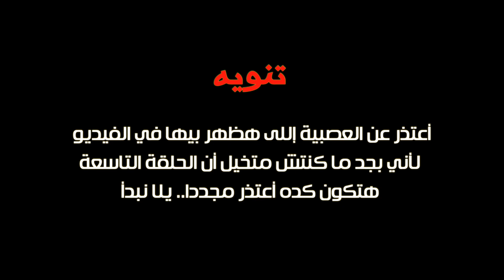زفت الزفت مناقشة مسلسل شي هالك الحلقة الأخيرة 🤯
الواحد فعلا مصدوم من مسلسل شي هولك الحلقة التاسعة
كنت مستني حاجه أفضل من كده تكون أقوى كمان من الحلقة الثامنة
اللي ظهر فيه ديرديفل, لكن من الواضح اني بنيت أحلام
علشان كده تبقى الحلقة التاسعة من مسلسل she hulk
هي أسوأ حلقة في المسلسل كله, بجد شيء محزن
SHE HULK Episode 9 Breakdown & Ending Explained | Review, Easter Eggs, KEVIN, Theories And More, Hulk's son Skaar - She-Hulk Finale Ending scene - Episode 9, Hulk vs Abomination - She Hulk Season 1 Episode 9 - She Hulk, She-Hulk Smashes The 4th Wall | She-Hulk Talks To Kevin Feige Clip, Hulk vs Abomination - She Hulk Attorney at Law Episode 9

عالم مارفل السينمائي مارفل شرح عالم مارفل
نشأة عالم مارفل شرح افلام مارفل ترتيب افلام مارفل القادمة
ثم موقع ايجي بست تحميل مسلسل she hulk ثم مشاهدة مسلسل she hulk

فيلم ستريم يركز أكثر على عالم مارفل والدراما الكورية
وكذلك السينما والدراما العالمية والعربية
سعيد بوجودكم معايا
فيلم ستريم - Film Stream
مصطفى مازن